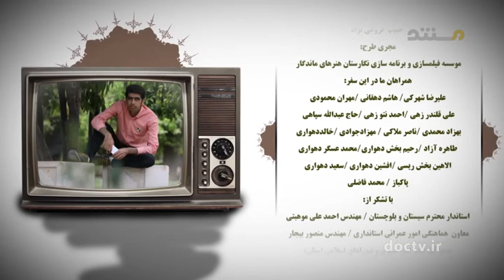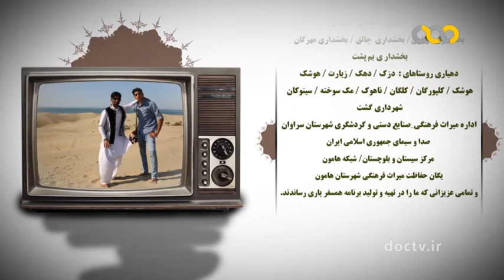استان سیستان و بلوچستان ۶۰